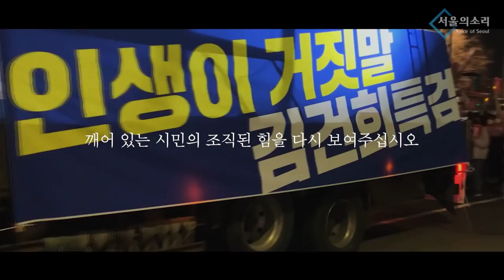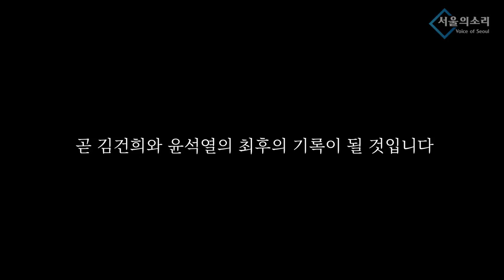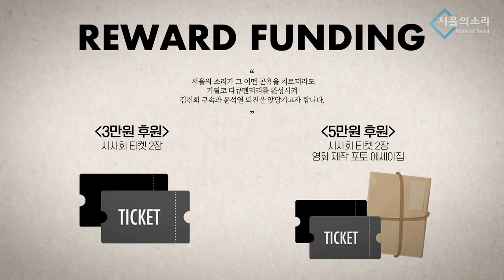[재방송] 시사청담 이재경 / 특별초대석 이진동